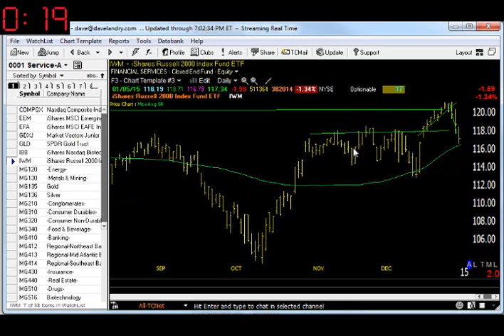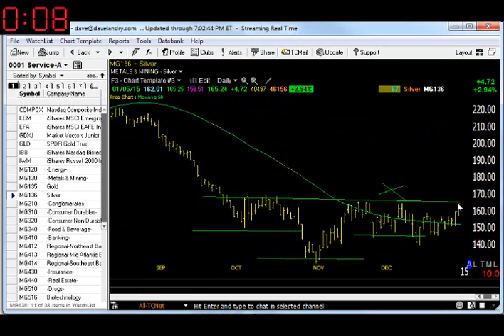01/06/15 Dave Landry's Market In A Minute